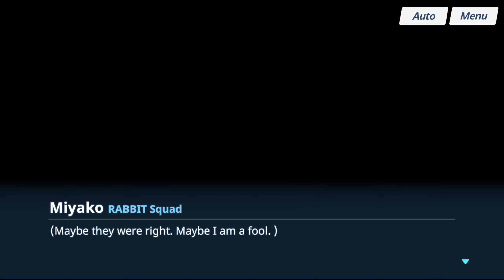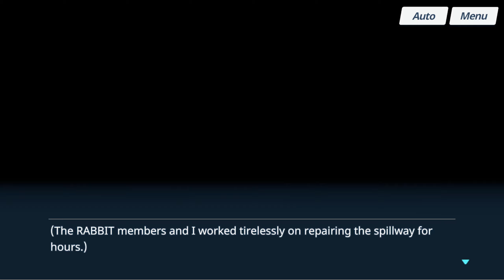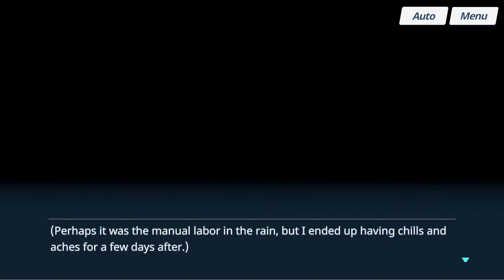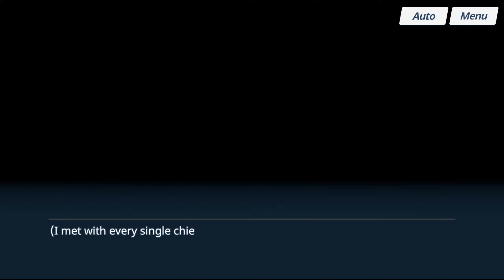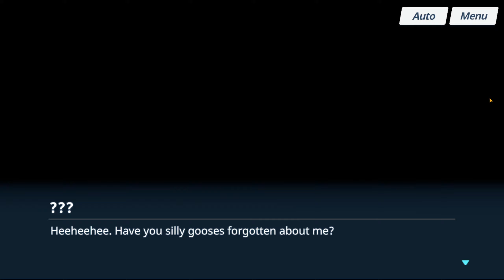Blue Archive Story mode ITA 48 - Rabbit of Caerbannog Ch 1 - Alluvione nel parco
Come possono le rabbit gestire la pesante stagione delle pioggie?